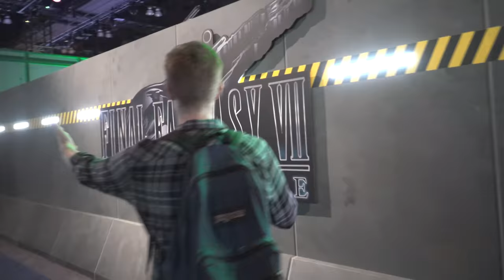E3 2019 L&R! - Huber Syndrome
It's E3 2019 and Huber is ready to feel the love!